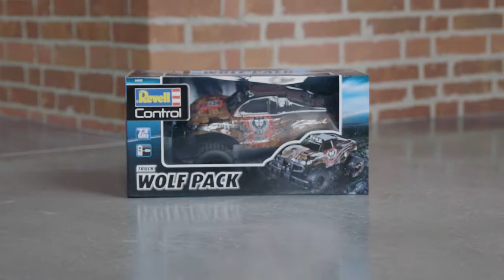Wolf Pack [24533]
Zwillingsbereifung, bullige Karosserie und ein ansprechendes Design. Dank seiner Gummireifen und den Noppen, gräbt sich der Wolf Pack nahezu durch jedes Gelände. Die 2,4 GHz-Fernsteuerung sorgt für eine gute Kontrolle. Sollte der Wolf Pack doch einmal schwach werden, einfach wieder mit dem USB-Ladekabel aufladen.